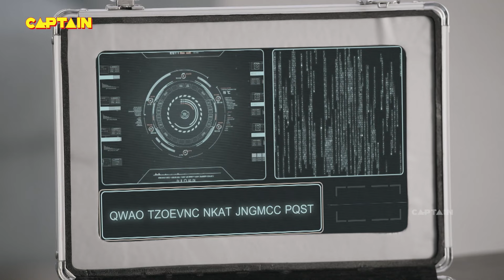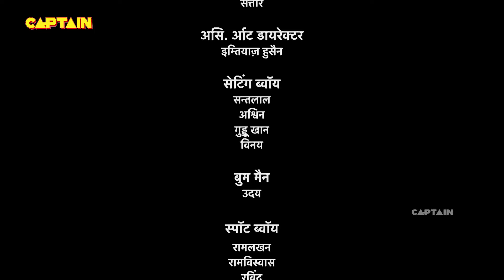अपने वर्तमान में पहुचा बालवीर | Baalveer Returns | Episode 276 | Full Episode